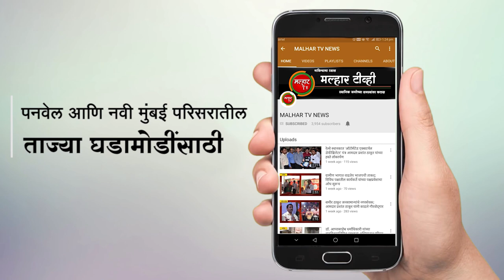नवीन पनवेल उड्डाणपूल व एचडीएफसी सर्कल काँक्रीटीकरण कामाचा शुभारंभ !!!